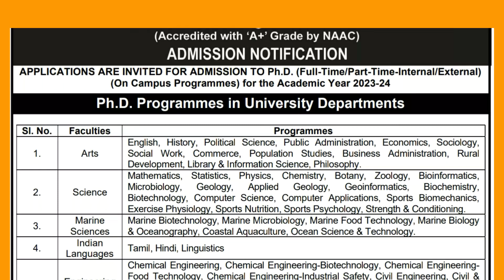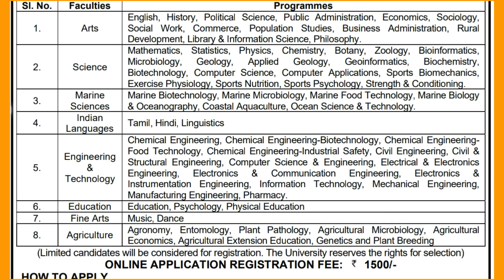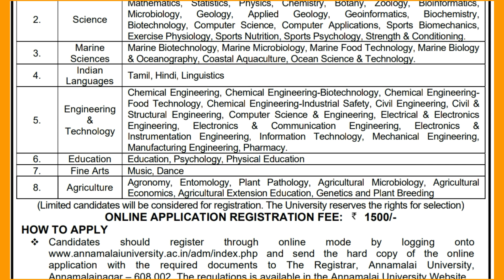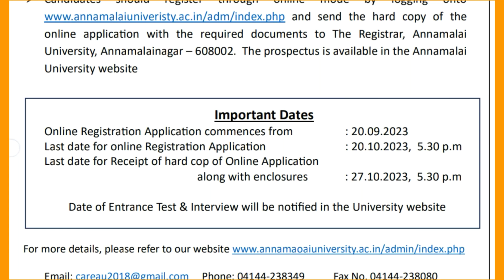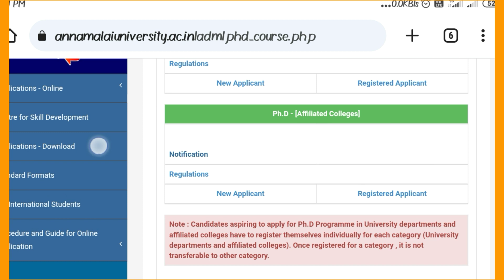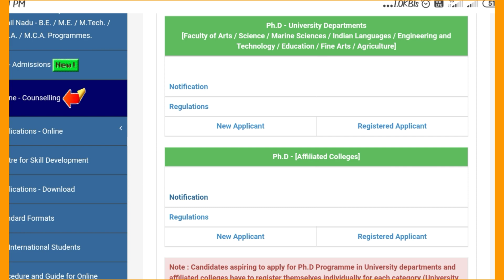PhD Admission Notification 2023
Admission Notification